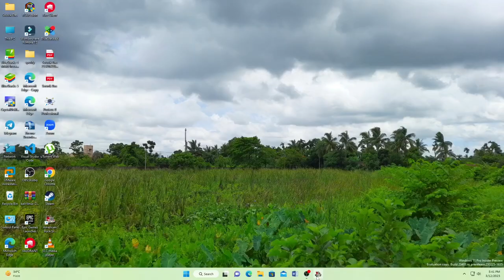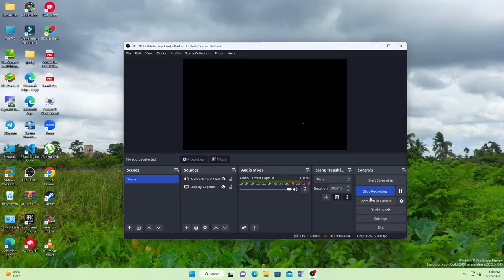ATS on Ryzen 5 5600g igpu 16GB RAM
Motherboard: B550
Processor: Ryzen 5 5600g
RAM: 16GB 3200Mhz